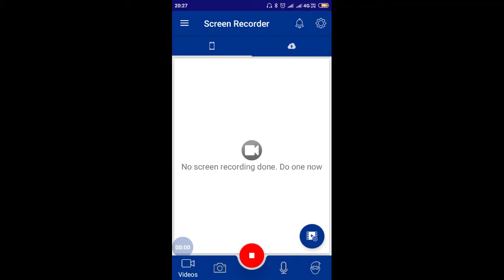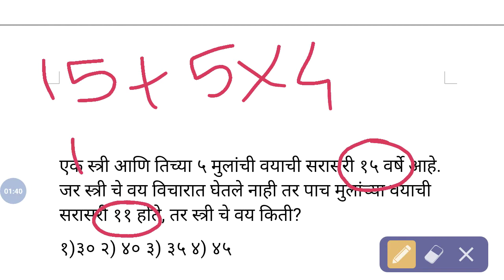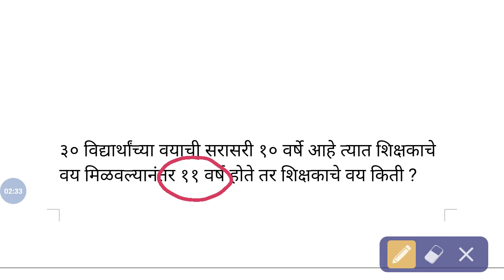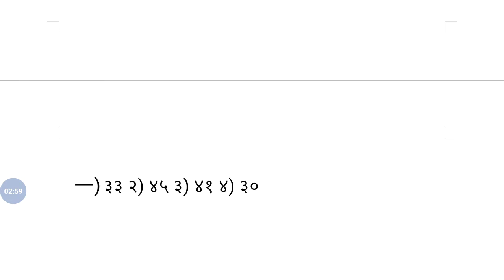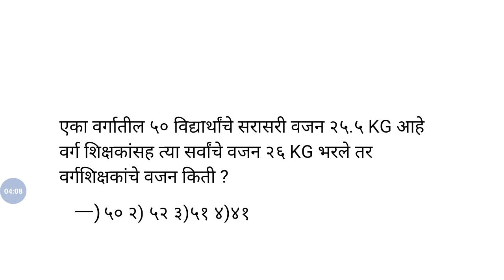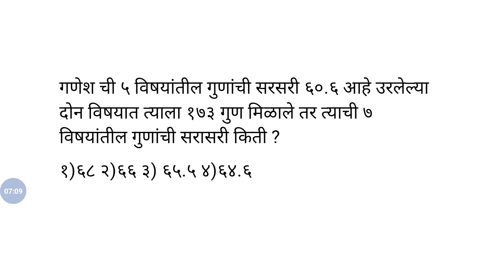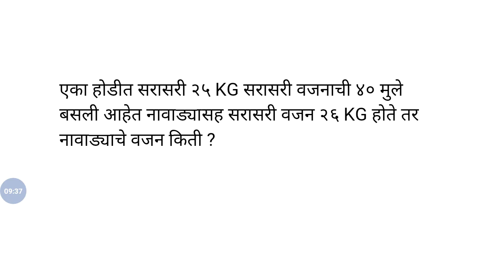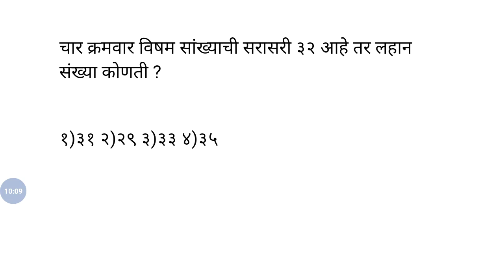आरोग्य विभाग भरती परीक्षा बुद्धिमत्ता चाचणी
आरोग्य विभाग भरती परीक्षा २०२१
विषय बुद्धिमत्ता चाचणी
अंकगणित

सरासरी